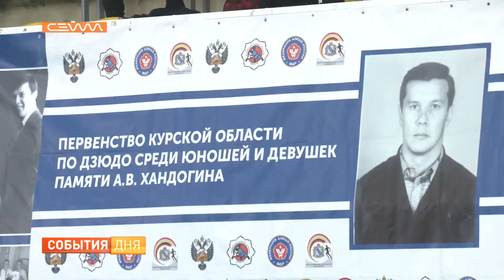В Курске прошло первенство области по дзюдо имени Анатолия Хандогина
Юные любители боевых искусств сошлись на курских татами. Около 150 спортсменов из разных уголков соловьиного края съехались на первенство области по дзюдо среди юношей и девушек до 15 лет. Соревнования посвятили памяти детского тренера Анатолия Хандогина.